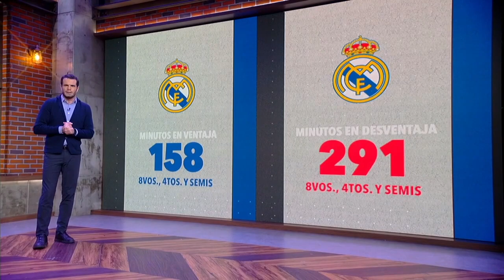LA CHAMPIONS 14 DEL REAL MADRID fue ÉPICA en 2022. ¿La más sorpresiva de la historia? | ESPN FC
Con gol de Vinicius, el Real Madrid se impuso por la mínima al Liverpool, favorito a ganar la Champions League. El Stade de France en París fue el escenario en donde el conjunto blanco levantó su décimo cuarta 'Orejona' en la historia, y quizás la más sufrida. En ESPN FC, Ricardo Puig, Barak Fever, Manu Martín y Dionisio Estrada analizan la épica del equipo de Ancelotti. ESPNFC realmadrid championsleague | ESPN Deportes